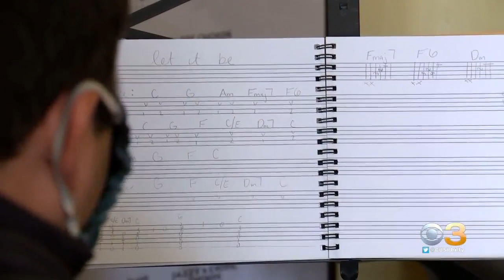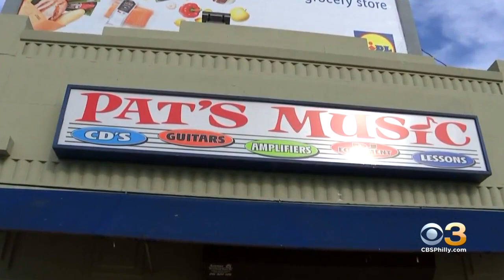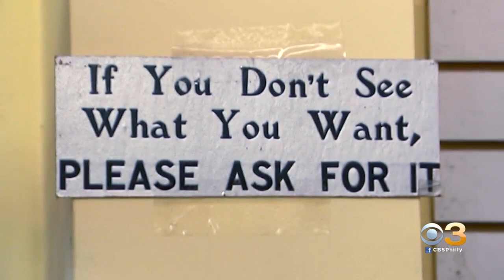Open For Business: Pat's Music Center In Northeast Philadelphia